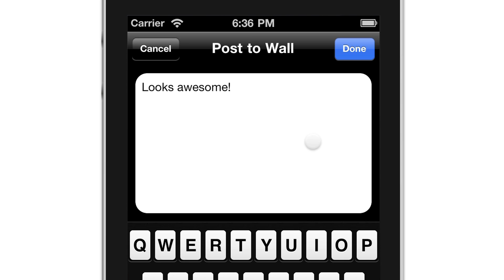Hurricane Party in the Elevator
Hurricane Party is a free mobile app that helps friends find, share, and create spontaneous parties.